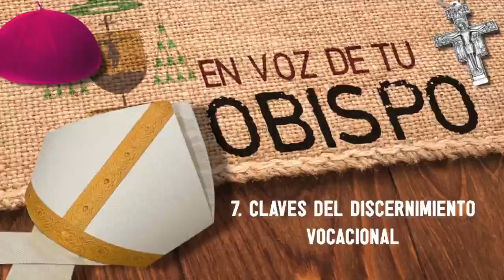7. Claves del discernimiento vocacional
Dios nuca te deja sólo, Él siempre te da la ayuda conveniente. Él te ha dado su Palabra, que ilumina la vida, y los sacramentos, que son las caricias de Dios.
Espero que este sencillo mensaje sea de ayuda en tu vida y la de tus amigos.